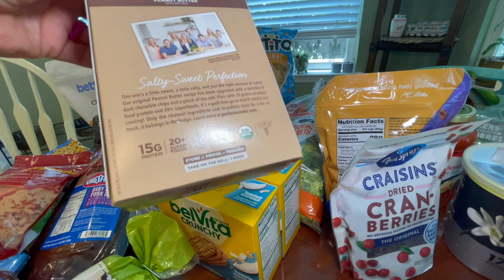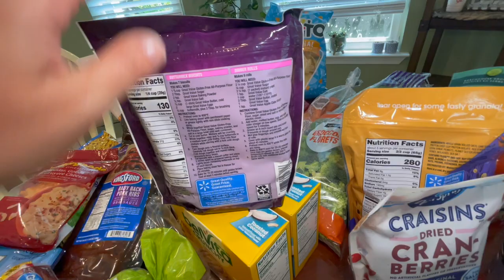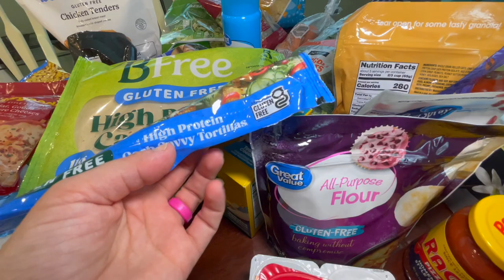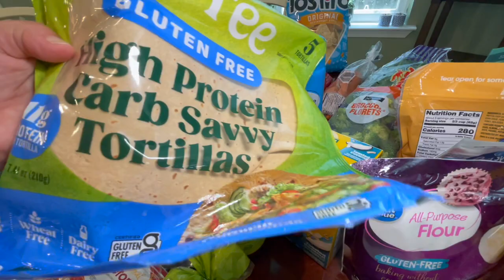Walmart Grocery Haul | Who sampled my tortillas? 🤨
Hi friends! I'm sharing a quick mostly gluten-free grocery haul with you today. I'm still endeavoring to eat a gluten-free diet and that means trying out lots of new items. Some are hits and some are BIG misses. Thanks as always for being here and watching. It means so much.

Code BROWNFAMILYGOODS for 10% Savings

Butcher Box - Organic chicken, pastured pork, and grass-fed beef, delivered. $50 off your first order!

Cooking Equipment I Recommend:
Silicone Bags
Food Processor
Kitchen Aid Mixer
Kitchen Scale
Dutch Oven
Cutting Board with Rubber Feet
1 Gallon Glass Jars
1/2 Gallon Glass Jars

Cookbooks That I Love:
Ball Complete Book of Home Preserving
The Complete Guide to Pressure Canning by Dianne Deveraux
Better Homes and Gardens New Cookbook